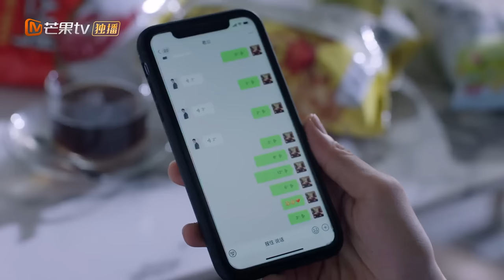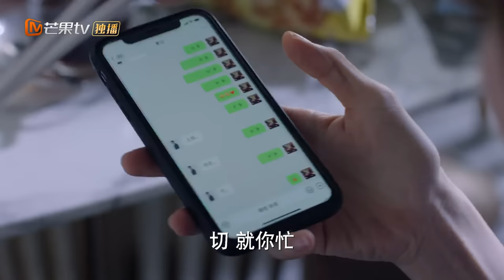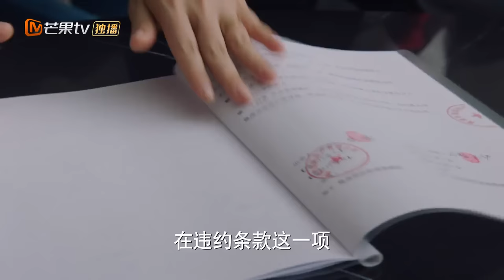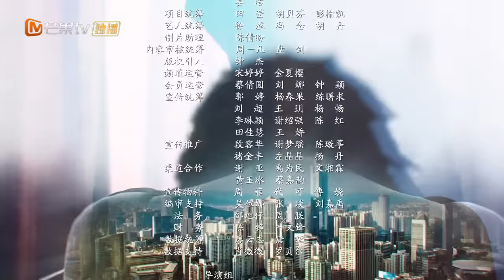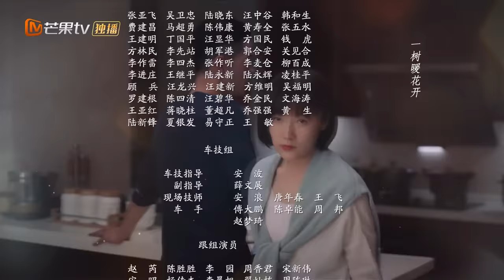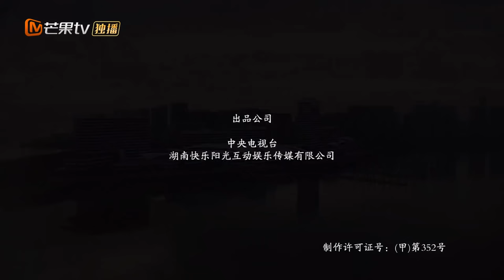【ENG SUB】《幸福二重奏 As We Wish》第1集 殷桃听到自己要升职的消息 孙艺洲为自己举行“降职仪式” EP1【芒果TV季风频道】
殷桃与孙艺洲解锁夫妻与朋友之间最自洽的相处之道寻找幸福真谛的故事。

【ENG SUB】《幸福二重奏 As We Wish》第1集 殷桃听到自己要升职的消息  袁弘为自己举行“降职仪式” EP1【芒果TV季风频道】

剧情简介：
讲述都市“朋友圈”里的“好女好男”们，在生活与职场的人际关系中经受重重磨练，解锁夫妻与朋友之间最自洽的相处之道，寻找幸福真谛的故事  。

导演：梦继
主演：殷桃/孙艺洲/袁弘/姜妍/马志威/陈米麒/曾黎/于明加/代乐乐
类型：都市 /情感
制片国家/地区: 中国内地
语言: 汉语普通话
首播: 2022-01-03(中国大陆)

Chapter章节
00:00 加入会员抢先看！
01:28 The opening
43:00 Ending song